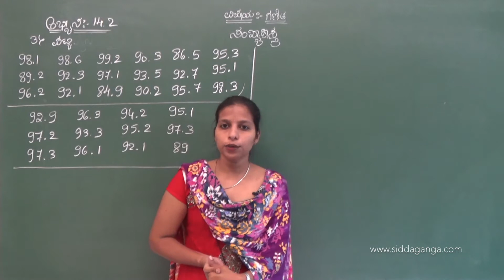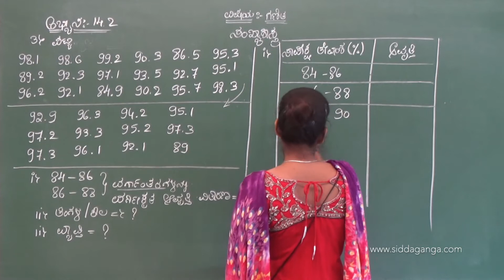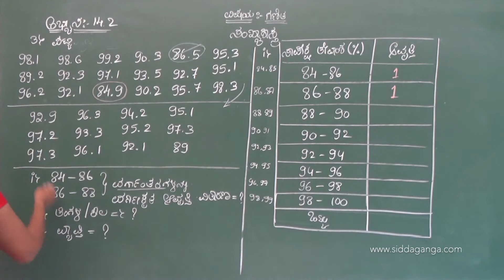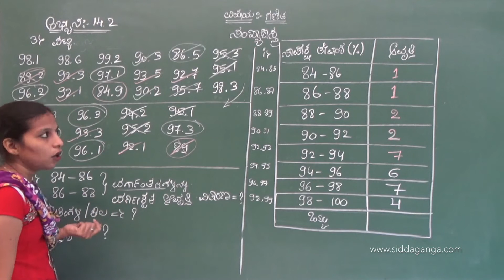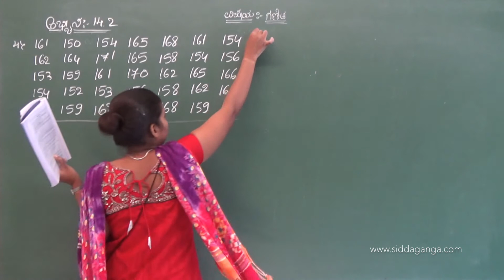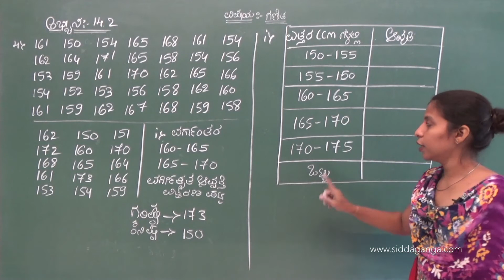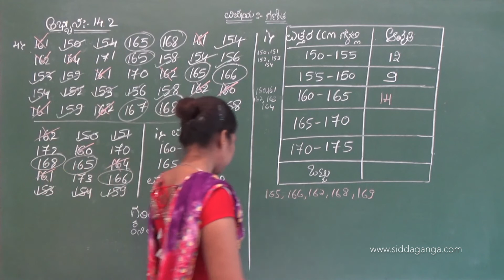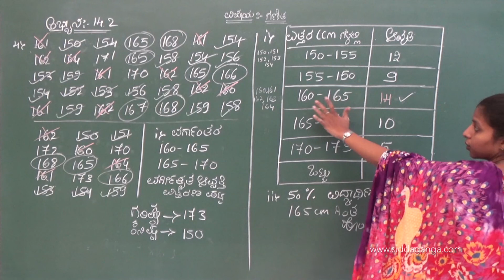STATE 9 - MATHEMATICS - SANKHYA SHASTRA - PART 4